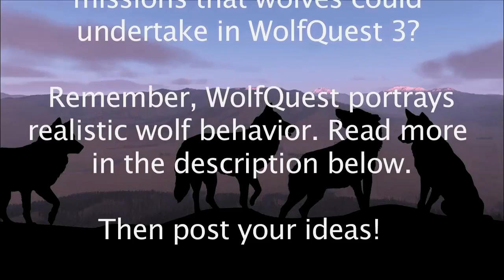Mission Simpossible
Gathering player ideas for secondary quests of WolfQuest 3

One of the limitations of WolfQuest versions 1 through 2.7 is the linear and rather streamlined nature of the missions. Only one mission is active at a time, and with some concentrated effort, players can move through the missions fairly rapidly. While WolfQuest 3 will retain the story arc of finding a mate and raising pups, we are redesigning at least some of the missions to make them more interesting and challenging. For example, the new “courtship” mission (which replaces the social arena where you meet stranger wolves in Amethyst) will often involve more than one stranger wolf and use the Emotes actions rather than dialog choices to make the courtship more freeform and naturalistic.

We’re also thinking about secondary missions, which players can optionally undertake to gain experience and perhaps other perks. These are a standard feature of RPGs and serve several important purposes:

* Add variety and depth to the player’s experience
* Provide clarity and guidance for the player -- "what can I do now?"
* Let the player practice the core game mechanics, and in some cases, introduce certain controls or mechanics.
* Prompt players to explore the map

Our problem has always been that wolf life doesn’t naturally involve the standard RPG mission types (escort, rescue, kill the monster, find an item/character, escape). Wolves don’t build structures (that would be BeaverQuest) and they’re not particularly interested in finding gems or other trinkets (BowerbirdQuest!) And it’s fun to think about an orphaned pup that needs you to escort it through dangerous territory to find its relatives, but….yeah, that just doesn’t happen with real wolves.

Even when we focus on realistic mission ideas (e.g. defend a carcass until your mate arrives), we have to particular challenges balancing naturalism and gameplay. It would be rather odd to have another wolf introduce a new mission to the player, so how do we naturalistically trigger secondary missions? Our new scent system is pretty cool, but it’s not the most reliable or speedy means of finding a particular animal several kilometers away. The standard RPG method is to put a mission marker on the compass, but that would bypass scent tracking. Is that too gamey, or is it a necessary compromise for playability? As our team discusses the possibilities, we’d love to hear what players think. Remember, WolfQuest seeks to accurately represent Yellowstone gray wolves and ecology (so no picnic basket missions, alas).

 • What kinds of naturalistic secondary missions would be good possibilities each map?
 • When you are learning the game controls, what simple missions that would make mastering them more fun and intuitive?

Learn more about the development of WolfQuest 3: Anniversary Edition and the expansion Tower Fall and see FAQ’s